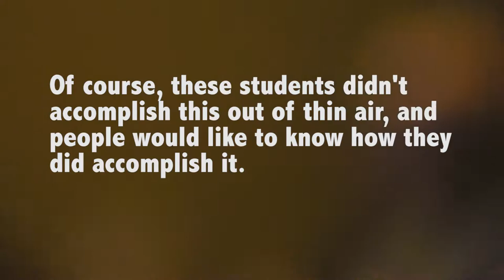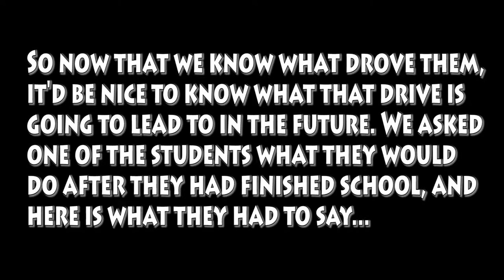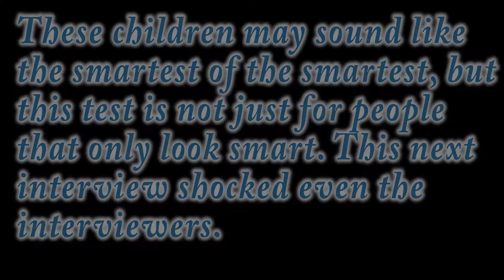$100 Check, College Credit, and a fancy establishment but you eat a Big Mac with the principal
This is why I despised of getting a 6 on my AP writing...